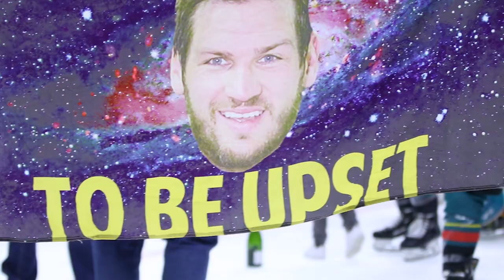2023 Playoff Finals Weekend: Belfast Giants' on-ice celebrations!